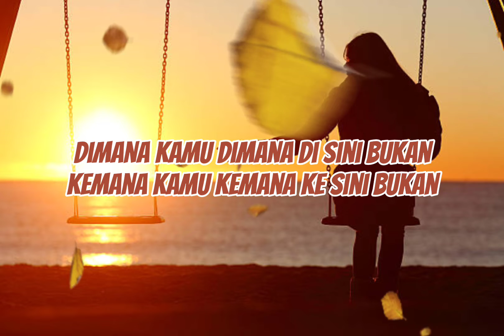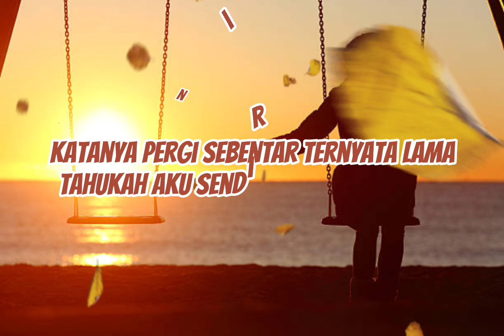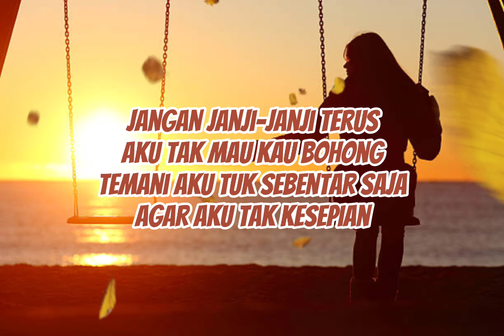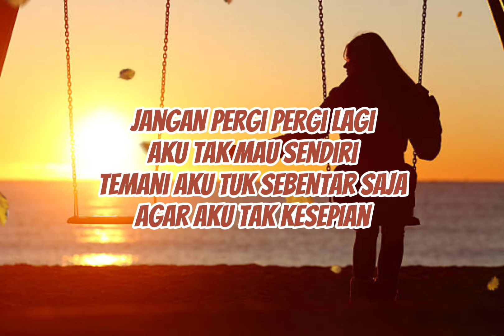Kesepian cover & video lyrics